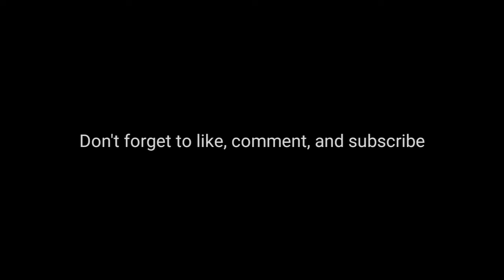DNSC Enrollment ❤️😂 Vlog #1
DNSC vlog❤️😂

And click the notification Bill for new updates video 😀